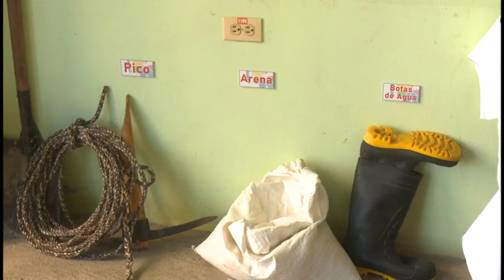Inicia Jornada de Seguridad y Salud del Trabajo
Este primero de noviembre inició la Jornada de Seguridad y Salud del Trabajo en la provincia. El acto tuvo lugar en la mipyme Sublimagen de la Ciudad de Bayamo.